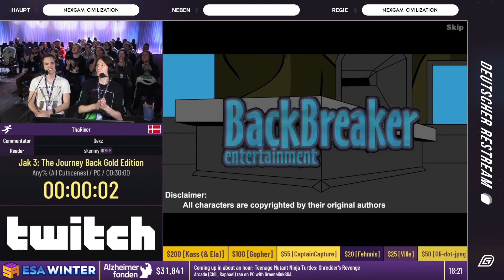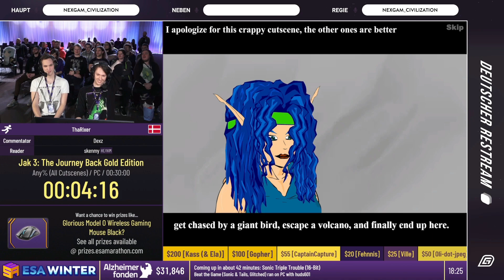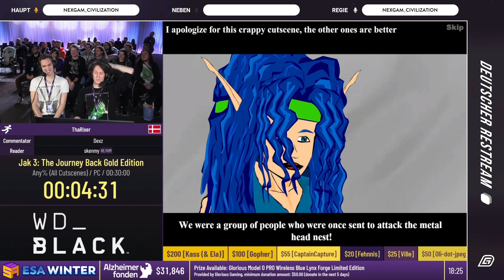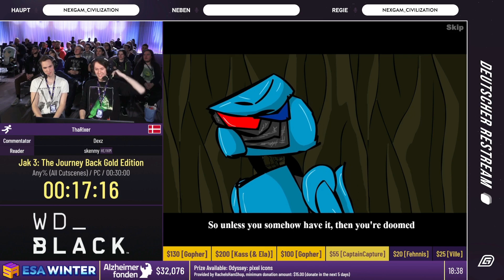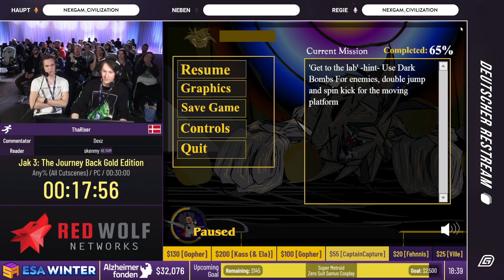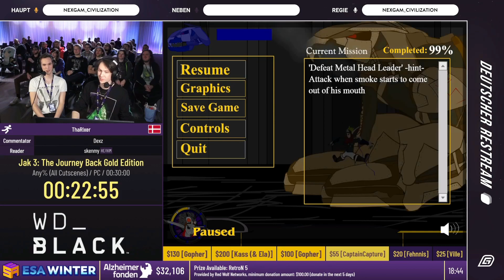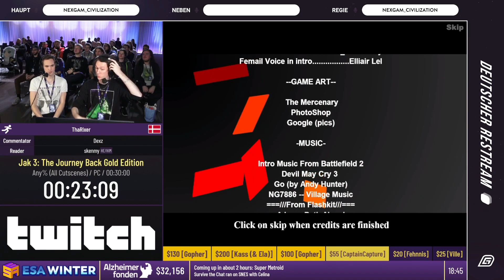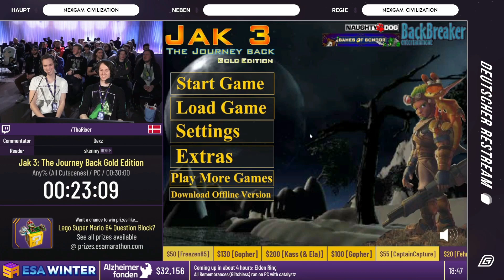[GER] ESA Winter 2023 Jak 3: The Journey Back Gold Edition Any% (All Cutscenes) von tharixer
ESA Winter 2023 Jak 3: The Journey Back Gold Edition Any% (All Cutscenes) von tharixer

Germench war der offizielle Restream der ESA Winter 2023